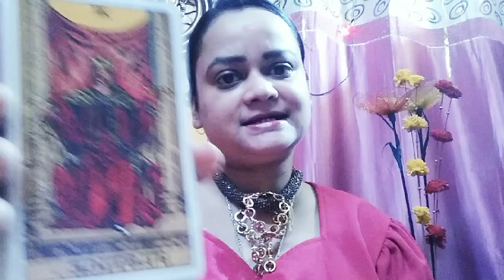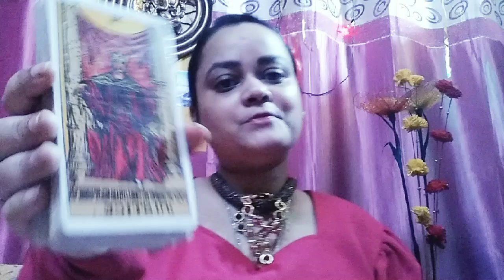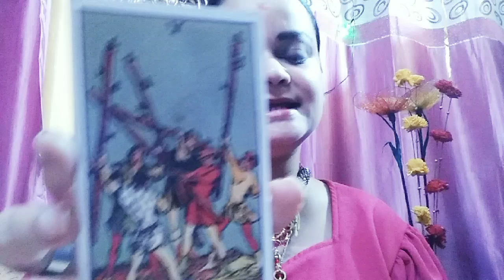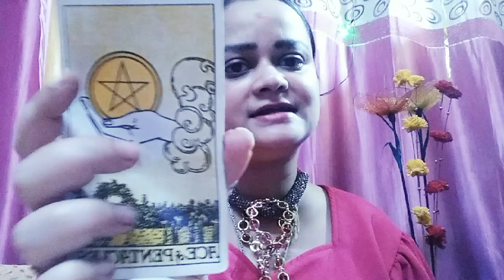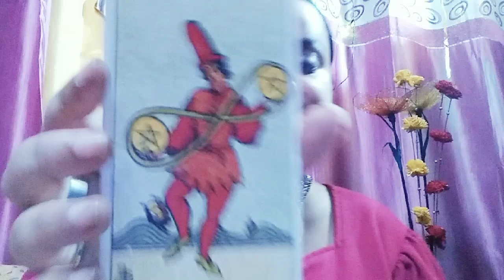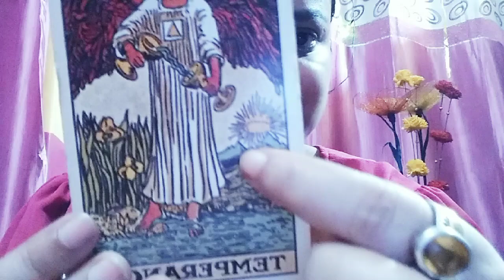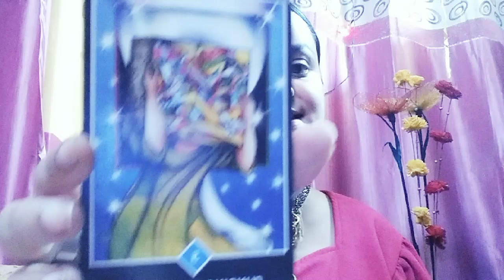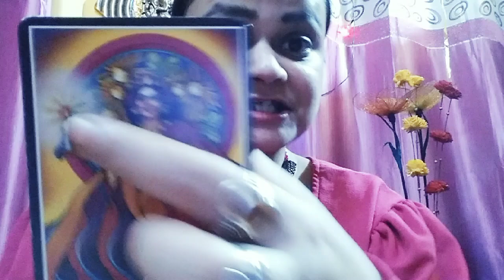সাপ্তাহিক রাশিফল 26thআগস্ট থেকে 1st সেপ্টেম্বর।Weekly Horoscope 26th to1st September।Big Money Week🌈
মেষ থেকে মীন রাশির সাপ্তাহিক রাশিফল। মেষ থেকে মীন রাশির 26th আগস্ট থেকে 1st সেপ্টেম্বর পযন্ত সাপ্তাহিক রাশিফল।এই Video তে আপনি জানবেন মেষ থেকে মীন রাশির Personal,Professional life কেমন থাকবে এই সপ্তাহে।তার সাথে জন্মাষ্টমীর গোপালের Massages and blessings।
viral tarot numerlogist fortuneteller palmistery numerlogy fortunetelling tarotcardreading trend trendingvideo World of tarot healing and blessings 777#ananya das astrology

About:♦️♦️♦️♦️♦️♦️♦️♦️♦️♦️♦️♦️
I am Ananya Das, Tarot
card reader, Vastu-Fengshui consultant, and an
astrologer practising for the last 10 years. I
provide effective easy Vastu remedies without any
demolition. I believe in logical and scientific
remedies. I have successfully helped people to
attain success and growth in business, conceiving
babies, marriage problems, job promotion, selling
property, etc. with the help of Vastu Shastra.
♦️আপনার স্বর্গীয় পিতার বার্তা🙏আপনাকে চিন্তা করতে বারন করছেন,Excellent future আপনার অপেক্ষায়tarot